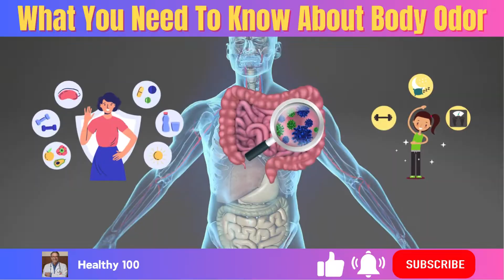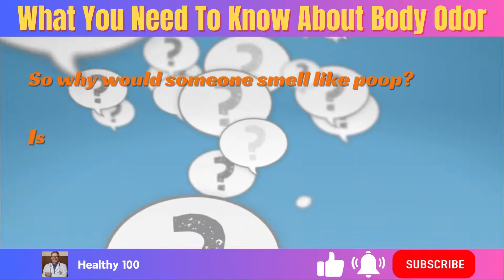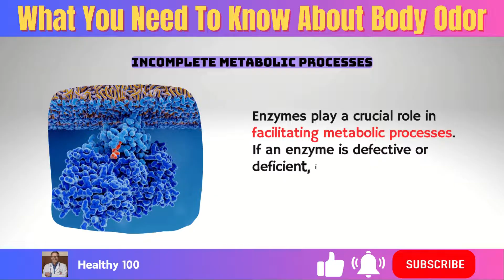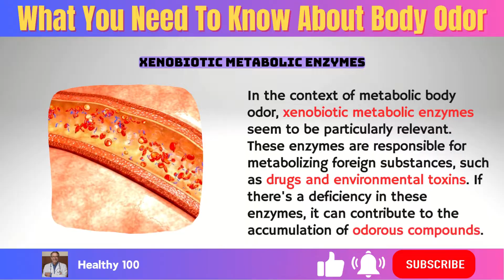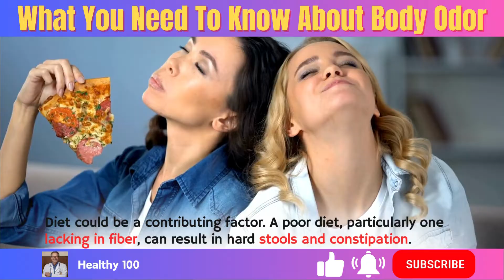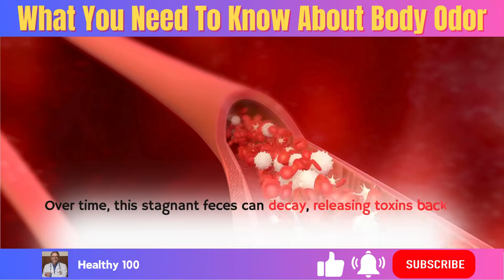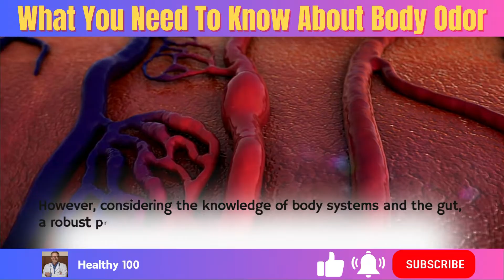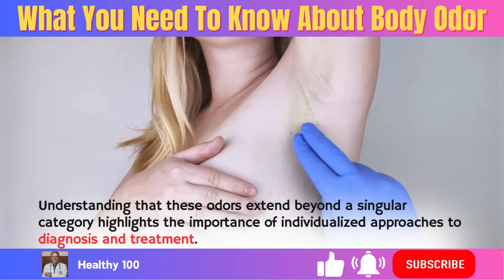Why Do I Smell Like Poop? (What You Need To Know About Body Odor)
Why Do I Smell Like Poop? Unveil the truth behind body odor in this enlightening video! Discover the reasons, solutions, and insights into this common concern.

⏰TIMESTAMPS:

00:00 - Intro
00:47 - Why Do I Smell Like Poop?
01:44 - Why Would Someone Smell Like Poop?
03:21 - What Goes Wrong in the Body When These Enzymes Aren't Working Properly?
03:35 - Incomplete Metabolic Processes
03:48 - Accumulation of Substances
04:06 - Odor Production
04:22 - Genetic Factors
04:36 - Xenobiotic Metabolic Enzymes
04:57 - Health Consequences
05:40 - Why Do You Smell Like Poop Specifically?
06:34 - Are There Any “Common” Reasons Why You Smell Like Poop?
09:48 - In Conclusion

body odor causes
get rid of body odor
body odor treatment